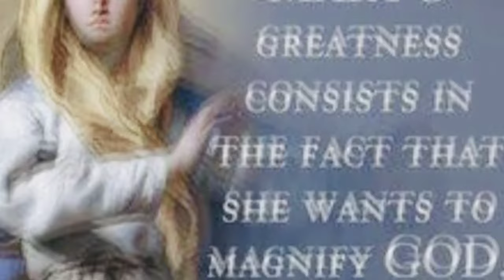7th day on Misa De Gallo inspiring homily Bishop Abet Uy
7th day on Misa De Gallo inspiring homily Bishop Abet Uy

Bishop Abet Uy